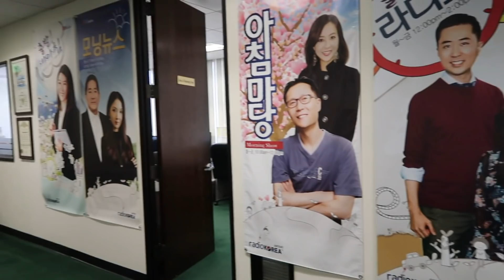간단한 미니멀라이프 실천방법 - 미국LA 라디오코리아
LA아줌마 207회 : 간단한 미니멀라이프 실천방법

라디오코리아 즐거운라디오 12~2PM
LA아줌마 코너는 금요일 12:30

이런 수다 형식이 마음에 안드시면 이채널을 보시지 말고,
MyTopThingsss - Sophia J 채널을 권해드립니다.^^

* 이 채널에서 LA아줌마 수다는 극히 개인적인 이야기이므로, 국가, 인종, 사회, 학교, 단체, 사람, 일화 등에 대한 과장이나 일반화를 하지마시고, 한귀로 듣고 한귀로 흘리시기 바랍니다. ^^